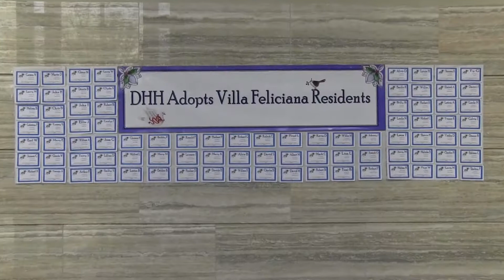DHH Holiday Greetings 2013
Reaching out to Villa for the holidays.